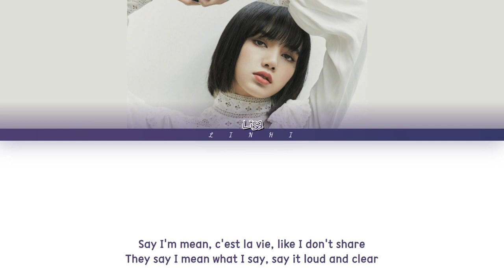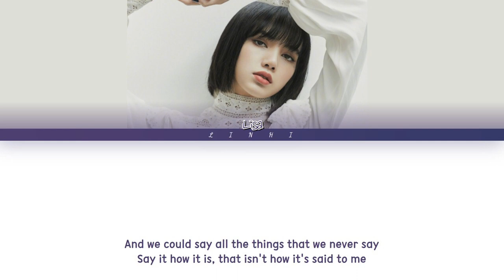LISA - "Say So" (COVER)Lyrics [Color Coded Lyrics Eng]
By-LiNhi

-Artist: LISA
-Song ♫: Say So (Cover)
-Album: N/A
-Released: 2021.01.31